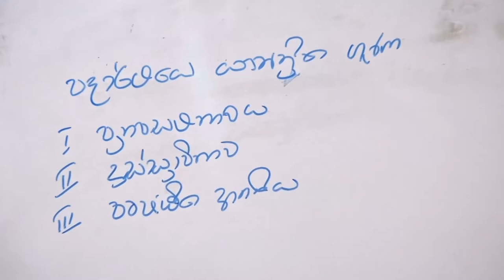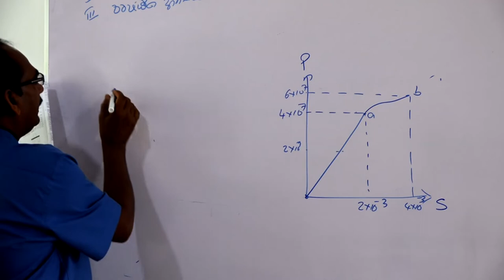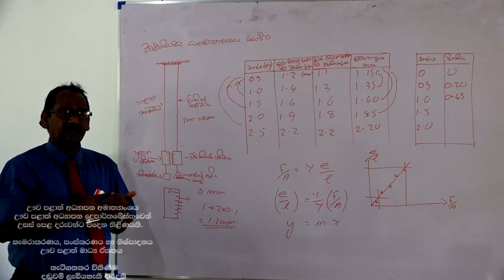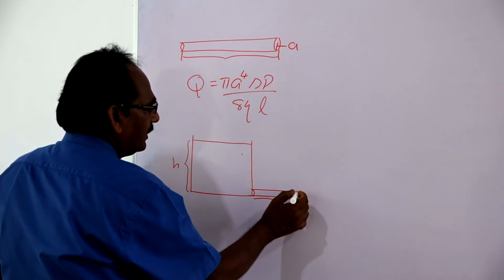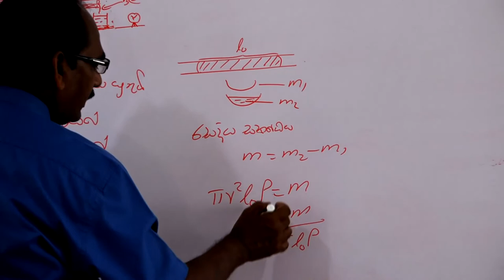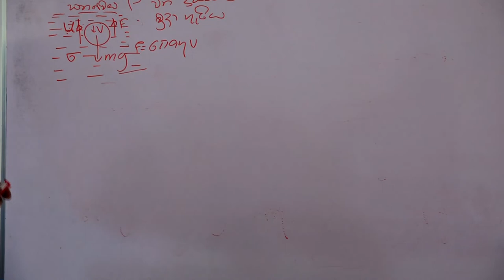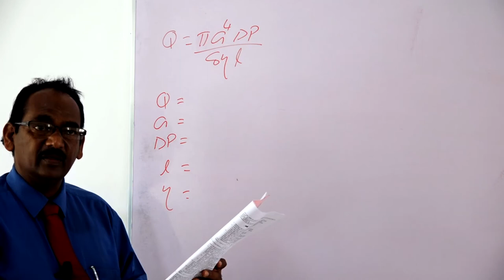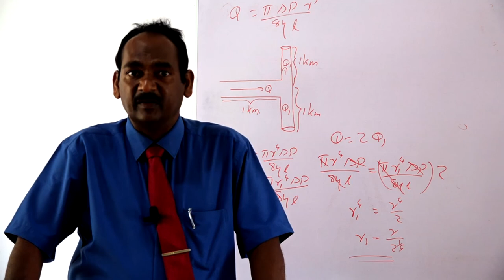අ.පො.ස. (උසස් පෙළ) - භෞතික විද්‍යාව - පදාර්ථයේ යාන්ත්‍රික ගුණ 01- unit 10 (New)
පදාර්ථයේ යාන්ත්‍රික  ගුණ 01- unit 10 (New)